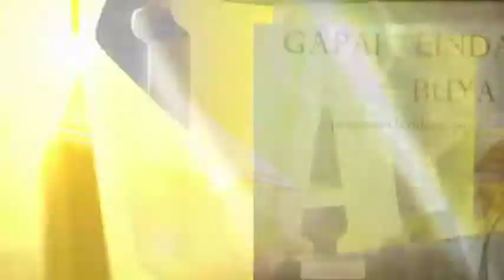Hikmah ke 131 | Buya Yahya | Kitab Al Hikam